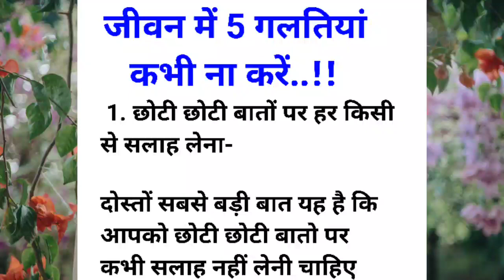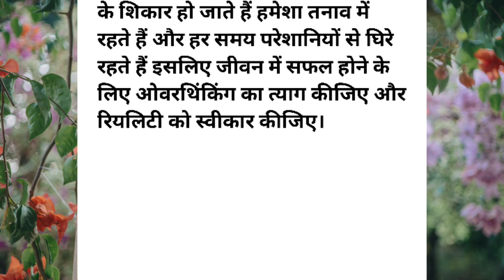जीवन में 5 गलतियां कभी ना करें | achche vichar |motivational quotes in hindi raza voice 72